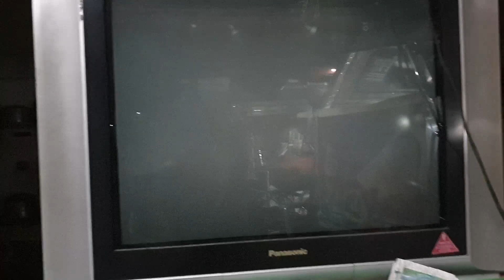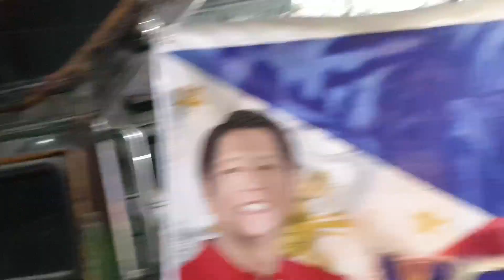Gospel Music Spotify 31522